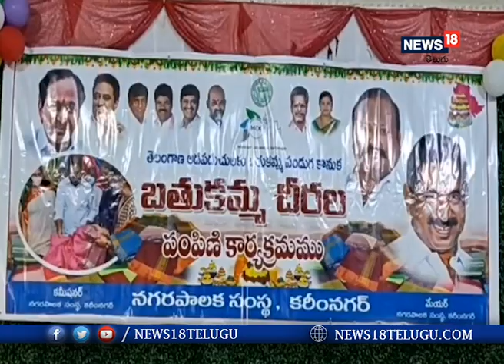Karimnagar: తెలంగాణ ఆడబిడ్డలకు కేసీఆర్ కానుక బతుకమ్మ చీరలు.. మంత్రి గంగుల కమలాకర్ I News18 Telugu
Karimnagar: తెలంగాణ ఆడబిడ్డలకు కేసీఆర్ కానుక బతుకమ్మ చీరలు.. మంత్రి గంగుల కమలాకర్

 గౌరవ ముఖ్యమంత్రి కేసీఆర్ గారు ఆడబిడ్డల కానుకగా అందిస్తున్న బతుకమ్మ చీరల్ని పంచే అవకాశం కలిగినందుకు క్రుతజ్నతలు తెలిపిన రాష్ట్ర బిసి సంక్షేమ, పౌరసరఫరాల శాఖ మంత్రి గంగుల కమలాకర్. ఈరోజు కరీంనగర్ 14, 35వ డివిజన్లకు సంబందించి సప్తగిరి కాలనీ మాచర్ల గార్డెన్స్ లో జరిగిన బతుకమ్మ చీరల పంపిణీ కార్యక్రమంలో ముఖ్య అతిథిగా హాజరయి ఎంగిలిపూల బతుకమ్మ పండుగ ప్రారంభం కాబోతున్న సందర్భంగా అమ్మవారి దయ అందరికీ ఉండాలని కోరుతూ మంత్రి గంగుల కమలాకర్ బతుకమ్మ చీరలు అందిస్తూ ఆడబిడ్డలకు పండుగ శుభాకాంక్షలు తెలియజేసారు.